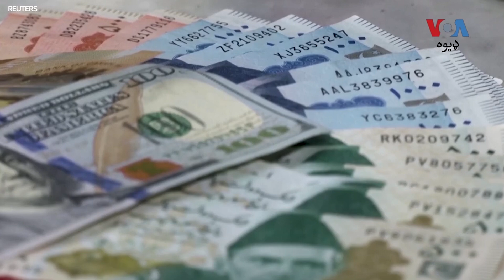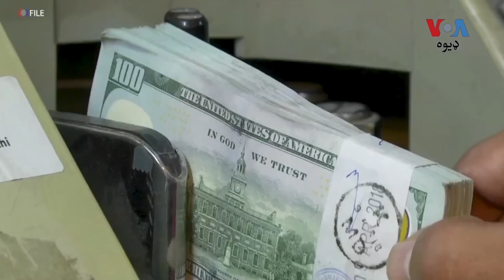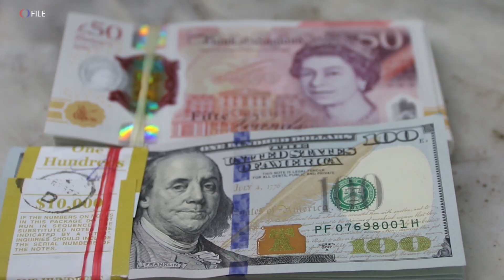اقتصاد پوهان وایی د پاکستان اقتصاد اوس هم ګڼ شمېر چیلنجونو سره مخ دی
نړېوالې مالیاتې ادارې آې ایم ایف ویلي چې د پاکستان اقتصاد په مثبت طرف روان دی. خو اقتصاد پوهان وایی د پاکستان اقتصاد اوس هم ګڼ شمیر چیلنجونو سره مخ دی او پاکستان له به د مالیې نظام او مالیاتي خساره کمه ول وي. نور تفصیل د ریاض حسین په رپوړټ کې